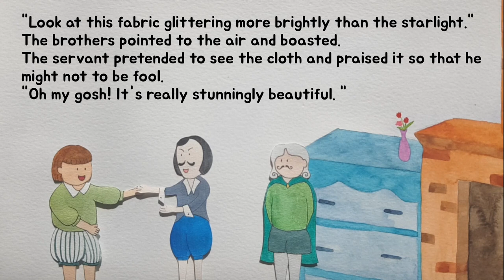[한영동화 읽어주기] The Kong's new clothes 벌거벗은 임금님 / 영어, 한글 듣기, 태교동화 영어, 영어동화 듣기,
6살, 4살 남매맘이 만드는

자녀들에게 책을 많이 읽어주고 싶은 마음은 누구나 똑같겠죠?

6살, 4살 남매맘이 만드는

동화
동화책
구연동화
읽어주는 동화
읽어주는 동화책
동화책 읽어주는
생활동화
생활동화 읽어주기
생활동화 모아보기
생활동화 연속보기
창작동화
창작동화 읽어주기
창작동화 모아보기
창작동화 연속보기
잠자리동화 읽어주기
잠자리동화 모아보기
잠자리동화 연속보기
수면동화 읽어주기
수면동화 모아보기
수면동화 연속보기
동화책 읽어주기
동화책 모아보기
동화책 연속보기
전래동화 읽어주기
전래동화 모아보기
전래동화 연속보기
동화책 연속읽기
전래동화 연속읽기
명작동화 연속읽기
전래동화 모음집
동화책 모음집
동화 모음집
전래동화 모음
동화 모음
동화책 모음
동화책 읽기
잠자리동화
인기동화모음
공주동화
공주이야기
공주 동화책
공주동화 모음